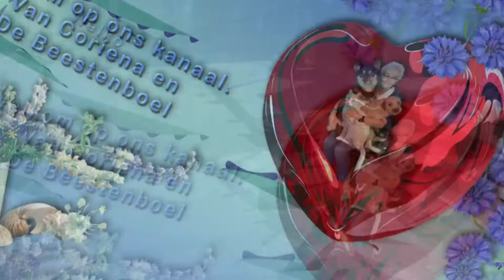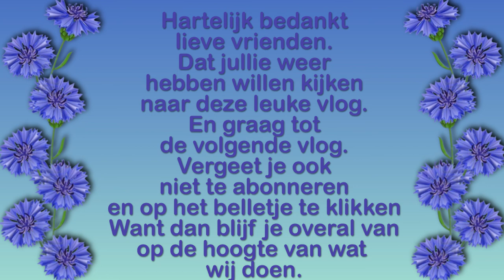Donderdag 13 mei Hemelvaartsdag Gewoon weer verder aan het werk #1109